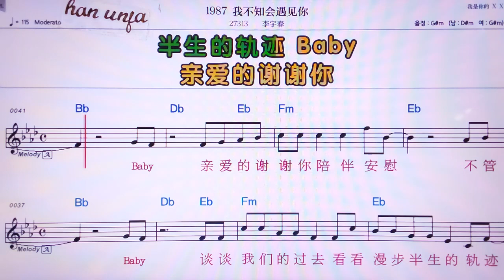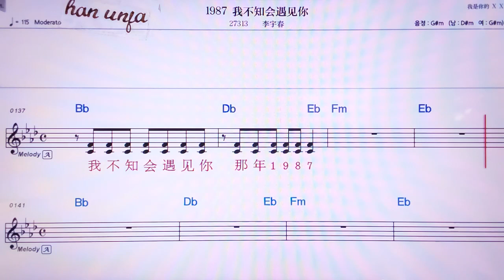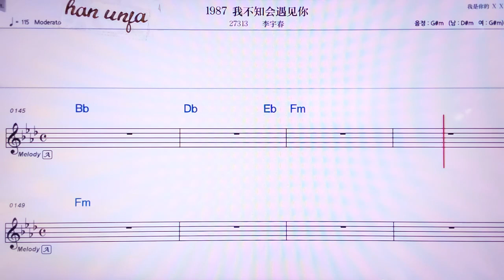💖1978워부추후이위지앤니/ 리위춘 👍MR,노래방, 가라오케, 악보, 코드, 가사 ,Karaoke,반주